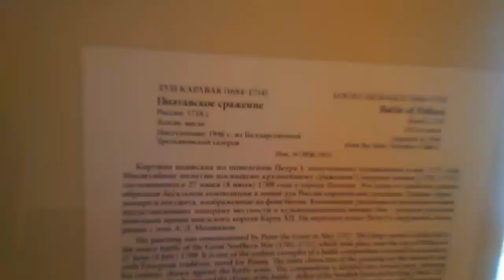СП-б. Эрмитаж. 17.02.2019.